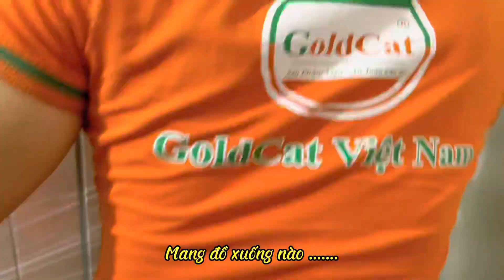Hành trình đi lắp giường của team Goldcat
* CÔNG TY TNHH GOLDCAT VIỆT NAM
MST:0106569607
CS1: Số 31 Ngọc Đại, Đại Mỗ, Nam Từ Liêm, HN( có bãi đỗ xe ô tô).